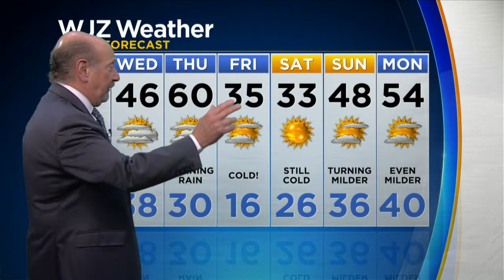Tuesday Morning Weather With Marty Bass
Mild this morning with light showers early that clear out in the afternoon. High's in the mid 50's.